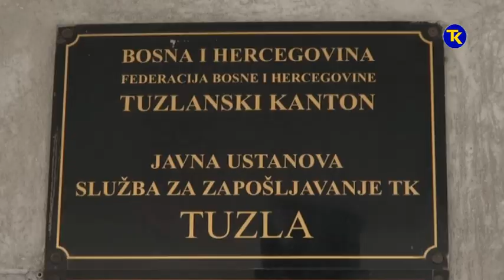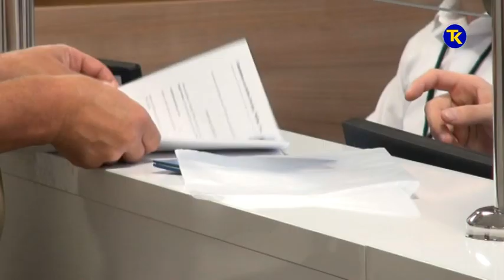SLUZBA ZA ZAPOSLJAVANJE PROJEKTI 23 08 2018